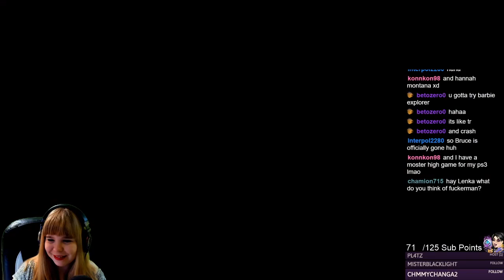Back To Egypt! (Unfinished Business) - Let's Play Tomb Raider 1 Part 5